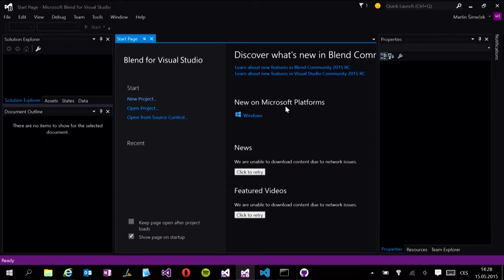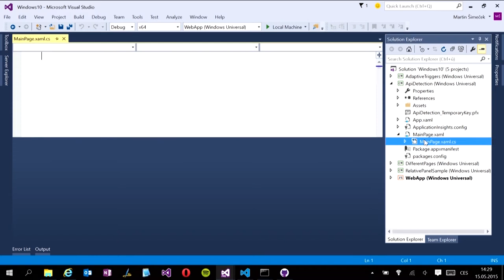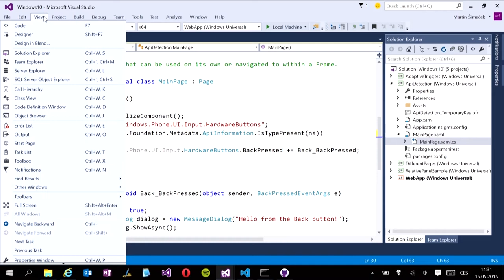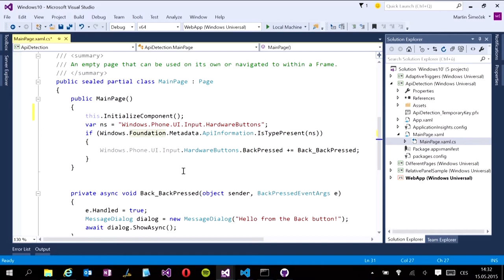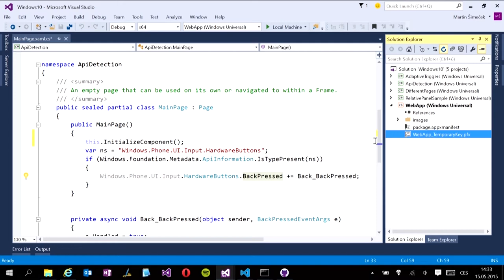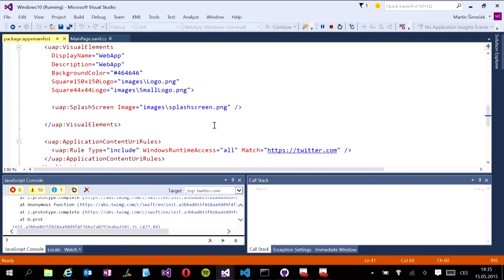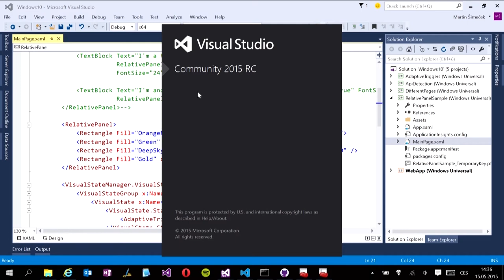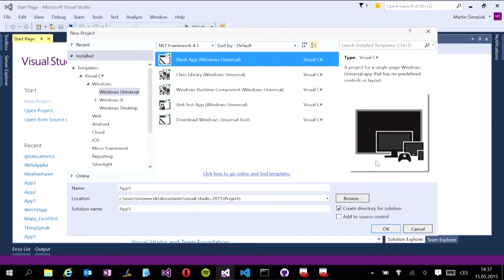Workshop: Martin Šimeček - Windows 10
Microsoft veřejně kuchtí novou verzi svého operačního systému a my se v rámci přednášky podíváme na to, jaké novinky přináší pro vývojáře, jak se bude pracovat s různými typy zařízení a jak začít psát aplikace, které se mohou dostat na miliardy zařízení po celém světě.

Workshop ukáže, jaké nové ovládací prvky mají vývojáři ve Windows 10 k dispozici a jak vytvořit univerzální aplikaci pro Windows.